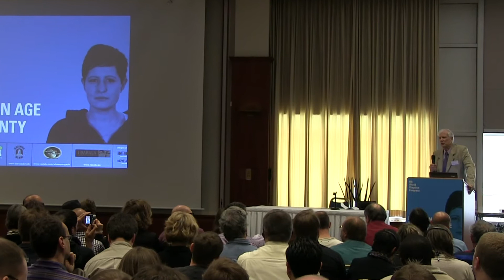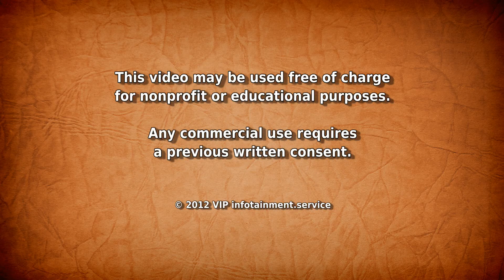World Skeptics Congress 2012: A Brief History of the Skeptical Movement (James Alcock)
... World Skeptics Congress 2012 in Berlin (2): "A Brief History of the Skeptical Movement" with James Alcock. More videos of the World Skeptics Congress will be uploaded to the following channels

James E. Alcock is a Professor of Psychology at York University (Canada). He has been a professor at York since 1973. Alcock received his BSc (Honours Physics) from McGill University and a PhD in Social Psychology from McMaster University. Alcock is also an amateur magician and is a member of the International Brotherhood of Magicians.

James Alcock is a noted critic of parapsychology. He is a Fellow and Member of the Executive Council for the Committee for Skeptical Inquiry (CSI). As a member of the Editorial Board of "The Skeptical Inquirer", he is a frequent contributor to the magazine.

In October 2010 CSI announced James Alcock (and others) as a part of their policy-making Executive Council, he will also serve on Skeptical Inquirer's magazine board. In 1999, a panel of skeptics named him among the two dozen most outstanding skeptics of the 20th Century.

World Skeptics Congress: Promoting Science and Critical Thinking in a World of Uncertainty.

The 6th World Skeptics Congress in Berlin was an intellectually stimulating three-day event dealing with paranormal and supernatural claims, fringe science issues, and scams. Major topics at this event were science and pseudoscience in education, in particular anti-evolution claims and origin myths, and the problems of risk and benefit assessment, especially in alternative medicine.

Keywords: World Skeptics Congress 2012 Brief History of the Skeptical Movement James Alcock critic parapsychology Fellow Member Executive Council Committee Skeptical Inquiry CSI The Skeptical Inquirer magazine Professor of Psychology University International Brotherhood of Magicians science pseudoscience Critical Thinking paranormal supernatural Berlin